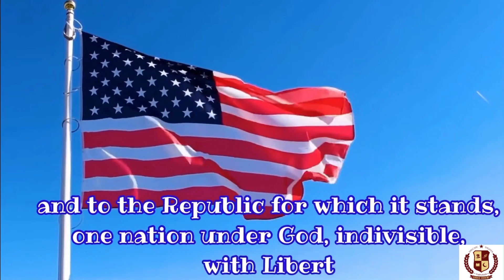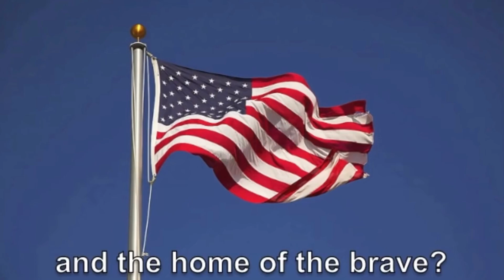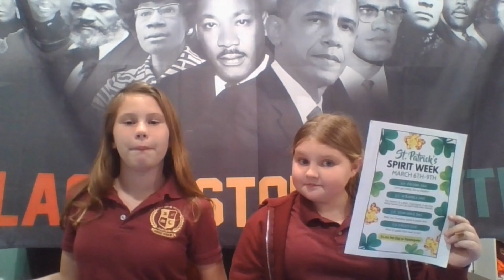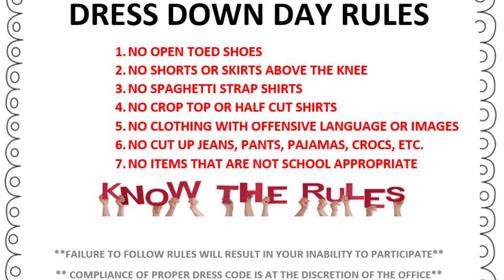Noble Knight TV March 2, 2023